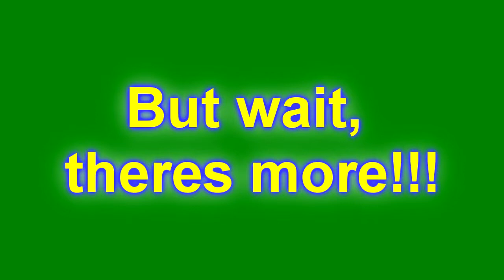The Cart Ride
Me and my bro take turns riding in a wagon cart thing. It's fun, especially when you fall out. Hope you enjoy.